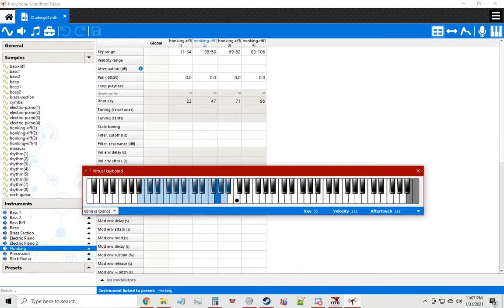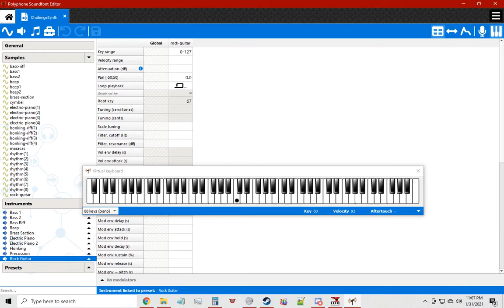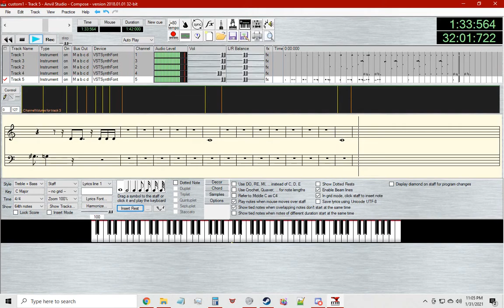Hot Wheels Velocity X - MIDI Project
I have set myself on a simple goal: Extract all music instruments from Hot Wheels Velocity X and make it possible to make music in a Midi software with them.

I am doing just that. So far I have extracted every instrument from every world / menu. From Monument City, to the Credit Piano. I will make several sf2 files themed by world.

I will upload them for people to use when their finished.